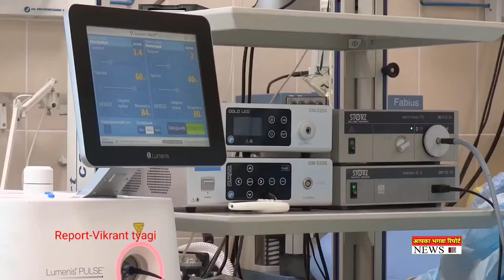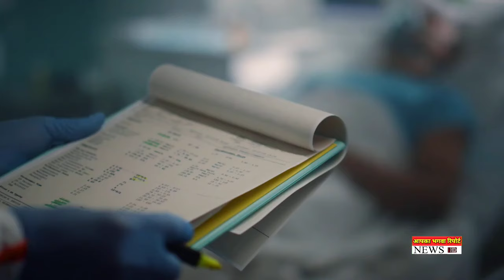स्वास्थ्य विभाग की गोद मे चल रहा फर्जी अस्पतालों का तांडव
प्रतिवर्ष ऐसे कई अस्पतालों पर सरकारी सील लगा दी जाती है लेकिन यह सील तब लगती है जब यहाँ किसी की गलत इलाज से मौत होती है
और जब तक ऐसा नहीं होता तब तक इन माफियाओ का यह कारोबार युहीं चलता रहता है
और चले भी क्यों ना इन रसूखदार लोगो के अधिकारियो से सम्बन्ध और मोटा हिस्सा जो होता है
जनपद बिजनौर मे ऐसे सेकड़ो फर्जी अस्पताल धड़ल्ले से चल रहें हैँ यहाँ मंडावर नाहतौर kotwali देहात नगीना बढ़ापुर हलदौर बिजनौर शहर सहित सभी जगहों पर ऐसे फर्जी अस्पताल चलाये जा रहें हैँ लेकिन स्वास्थ्य विभाग अगली मौत के इंतज़ार मे बैठा है, की फिर से इलाज मे लापरवाही से कोई मरेगा और फिर से हम एक सील लगाने जायेंगे
हैरान करने वाली बात यह है की सील लगने के कुछ दिनों बाद उन्ही बिल्डिंगो मे फिर से किसी नये नाम से ऐसा ही अस्पताल शुरू कर दिया जाता है हम अपने दर्शकों से आग्रह करते हैँ की ऐसे फ़र्ज़ी अस्पतालों मे जाकर अपनी जान से खिलवाड़ करने न दें
और अगर आपके aaspas भी कोई ऐसा अस्पताल है तो कमेंट मे जरूर बताएं